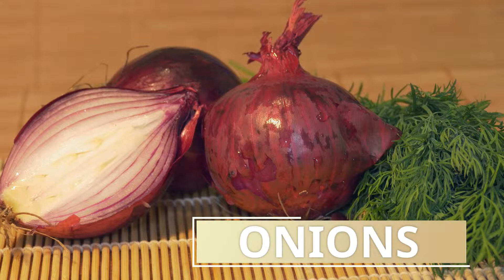Food for Healthy Teeth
When it comes to your oral hygiene and health, they really reflect what you eat. For example, food with a lot of sugar, sweets and carbonated drinks are not at all suitable for healthy teeth. They rather contribute to tooth decay. According to the American Dental Association (ADA), your oral health is affected if your diet is not optimal. That is why, use this list of foods for healthy teeth to improve your diet and the health of your mouth. Repeat these mantras every day and get a healthy and beautiful smile that will be to envy!

However, this video is only intended to promote understanding is only intended to help you and give you some knowledge of general oral health. These tips that we give you are not a substitute for professional advice, diagnosis or treatment. Always ask your dentist or other qualified doctor for advice if you have questions about a disease or treatment.